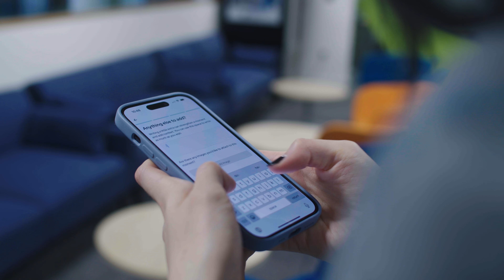YU Understood App - Advertisment Video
YU Understood is a digital health organisation focused on empowering individuals and groups to lead their best lives possible by improving emotional self-awareness.

We have created this video to help YU Understood pitch their app to corporate clients.

Directed and produced by Roxana Mia
Cinematography by Markuss Belakovs
Editing and sound mixing by Markuss Belakovs

Starring Maarja-Liis Loo and Paul Hutchinson

This advert was released in 2023.